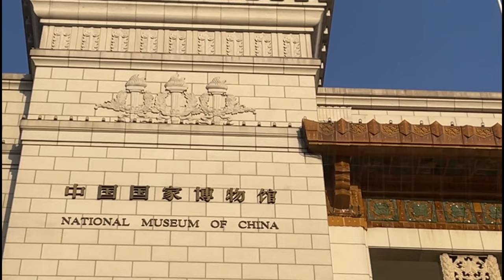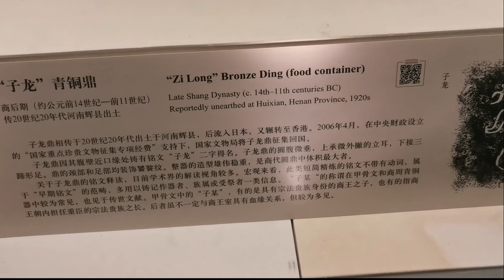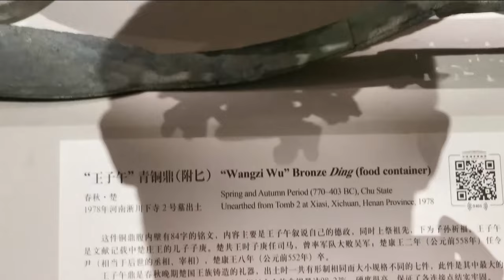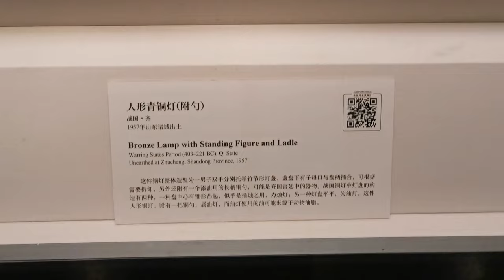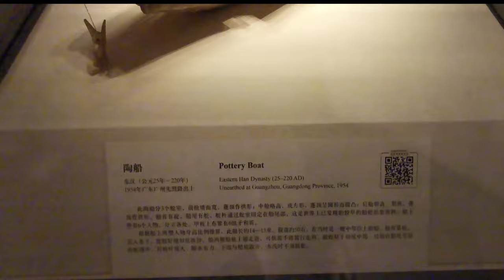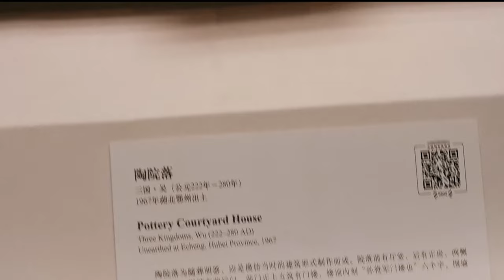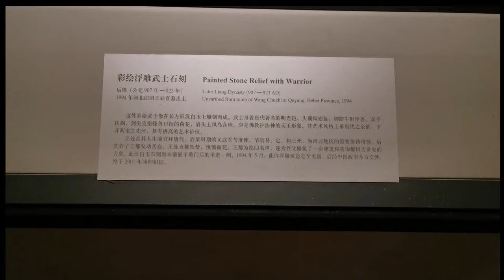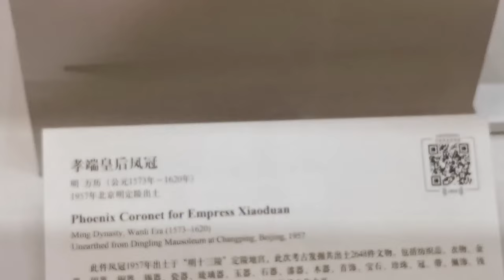帶你逛一逛中國國家博物館｜A tour of the National Museum of China｜中国国家博物館を案内しましょう｜稀世珍寶一覽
帶你逛一逛中國國家博物館｜Take you for a tour of the National Museum of China｜中国国家博物館を案内しましょう
中國國家博物館位於北京市西城區復興門外長安街東側，是一座具有悠久歷史和現代氣息的博物館。建築設計獨特，富有中國文化特色，內部收藏品豐富多彩，是中國文化傳承和保護的重要機構之一。

博物館的建築風格獨特，由兩個主體建築和兩個側翼建築組成。主體建築分別為中國式圓形建築和現代主義建築，寓意傳統文化和現代文明的融合。側翼建築則分別為魏晉風格和唐風風格建築，為博物館增添了濃厚的中國文化氛圍。

博物館收藏品分為文物和藝術品兩大類，包括青銅器、玉器、瓷器、書法、繪畫等眾多中國傳統文化代表作品。其中最為著名的是“周公鼎”，這是一件銅鼎，是中國歷史上最為重要的文物之一。博物館還有大量的歷史文獻和藏書，如《康熙字典》和《四庫全書》等珍貴史料。

除了展示中國文化傳統的珍貴文物外，博物館還舉辦各類特展和文化活動，如書法、繪畫、音樂等，讓更多人了解和感受中國文化的魅力。
The National Museum of China is located on the east side of Chang'an Avenue outside Fuxingmen in the Xicheng District of Beijing. It is a museum with a long history and modern features. The unique architectural design, full of Chinese cultural characteristics, and the rich and colorful collection of exhibits make it an important institution for the inheritance and protection of Chinese culture.

The architectural style of the museum is unique, consisting of two main buildings and two side buildings. The main buildings are a circular Chinese-style building and a modernist building, symbolizing the integration of traditional culture and modern civilization. The side buildings are in Wei and Jin styles and Tang style, respectively, adding a strong Chinese cultural atmosphere to the museum.

The museum's collection is divided into two categories: cultural relics and artworks, including many traditional Chinese cultural representative workssuch as bronze wares, jade articles, porcelain, calligraphy, and painting. The most famous exhibit is the "Ding of Zhou", which is a bronze tripod, and one of the most important cultural relics in Chinese history. The museum also has a large number of historical documents and rare books, such as the "Kangxi Dictionary" and the "Complete Library in Four Sections".

In addition to showcasing precious cultural relics representing Chinese traditions, the museum also hosts various special exhibitions and cultural activities, such as calligraphy, painting, music, etc., to let more people understand and experience the charm of Chinese culture.
中国国家博物館は北京市西城区にある長安街東側に位置する博物館であり、悠久な歴史と現代的な特徴を兼ね備えた施設です。独特な建築デザインは中国の文化的特徴を豊かに表現し、豊富で多様な展示品が所蔵されているため、中国文化を継承し保護するための重要な施設の一つです。

博物館の建築は2つのメイン建物と2つの側面の建物で構成されており、中国式の円形建築と現代的な建築が融合しており、伝統文化と現代文明の融合を象徴しています。側面の建物は魏晋風と唐風の建築で、博物館に濃厚な中国文化の雰囲気を加えています。

博物館のコレクションは文化財と美術品の2つに分かれており、青銅器、玉器、磁器、書法、絵画など多くの中国の伝統的な文化を代表する作品が展示されています。最も有名な展示品は「周公鼎」であり、これは中国史上最も重要な文化財の一つである青銅の三脚鼎です。また、博物館には「康煕字典」と「四庫全書」などの貴重な歴史的な書籍や資料も多数所蔵されています。

中国の伝統文化を代表する貴重な文化財を展示するだけでなく、博物館では書道、絵画、音楽などの文化活動や特別展示も開催されており、より多くの人々が中国文化の魅力を理解し体験することができます。